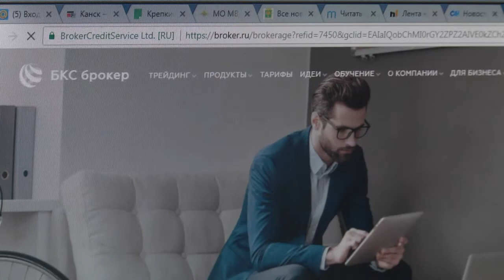МОШЕННИЧЕСТВО В ИНТЕРНЕТЕ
Интернет-преступления набирают обороты. Житель Канска, став участником биржевой игры, лишился двухсот тысяч рублей. Местным полицейским с таким видом мошенничества пришлось столкнуться впервые. А вот для Красноярска они уже не в диковинку.